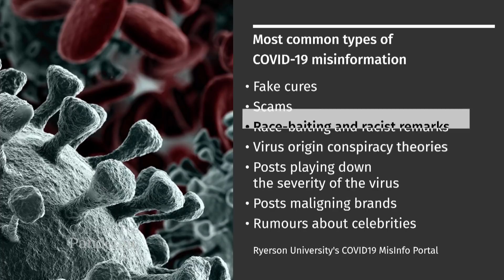Survey suggests 1 in 10 Canadians believe COVID-19 conspiracy theory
Researchers say that many Canadians, particularly young people, are likely to believe misinformation and rumours spread on social media about the pandemic.